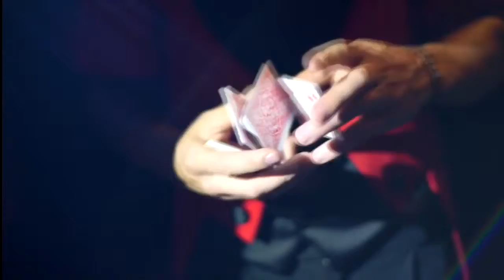Illusion show by Daniil 2354 / 2 /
Maxima Artistic Agency